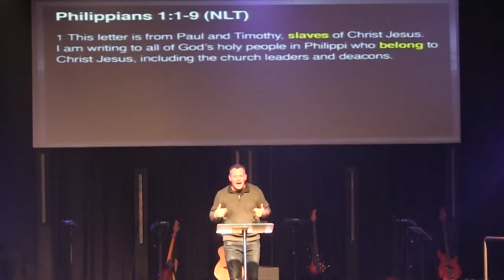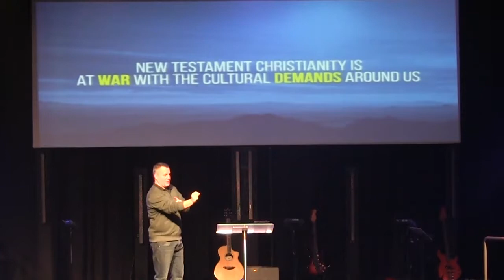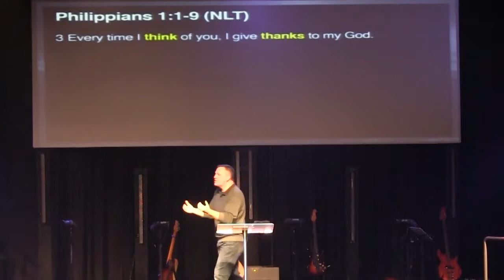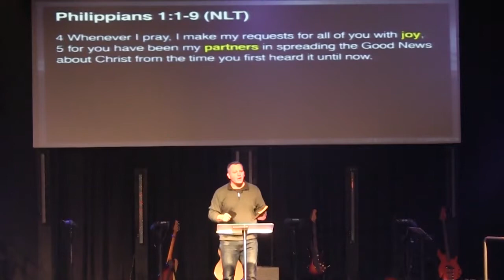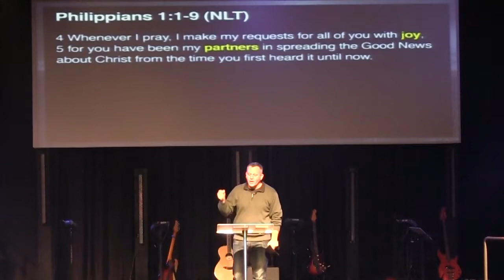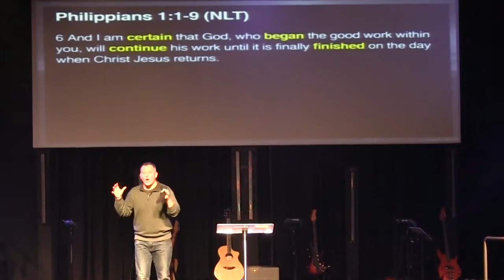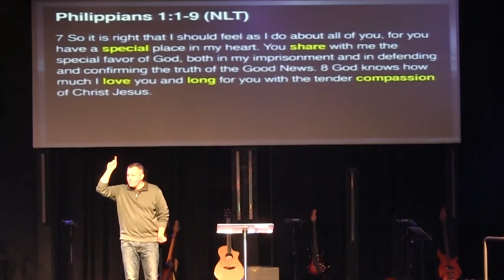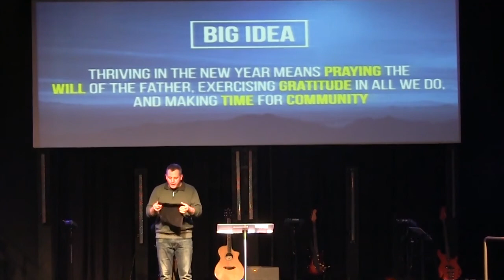Thrive Week 2